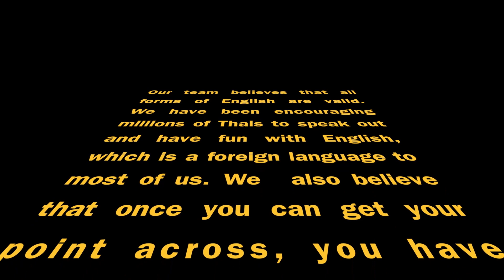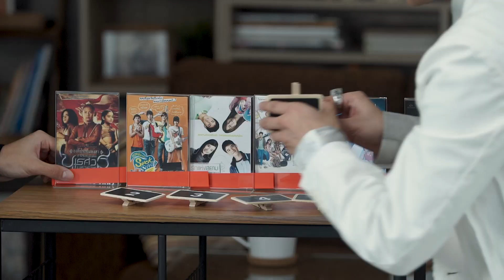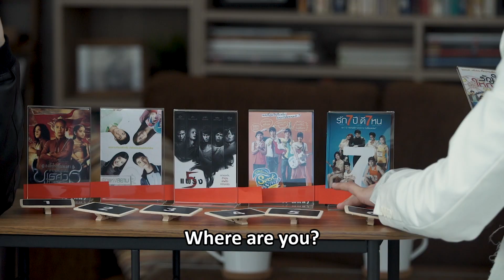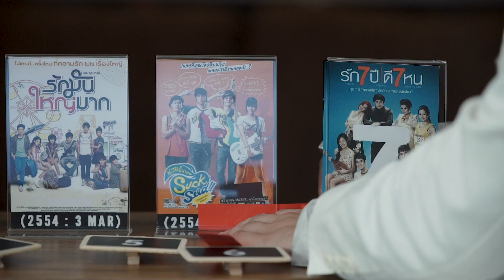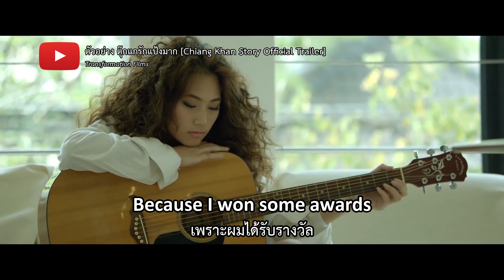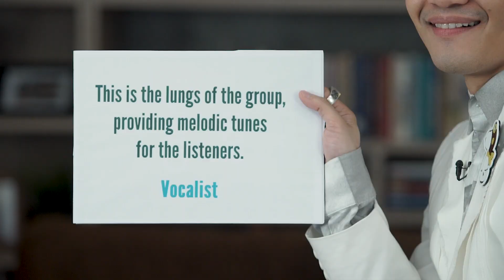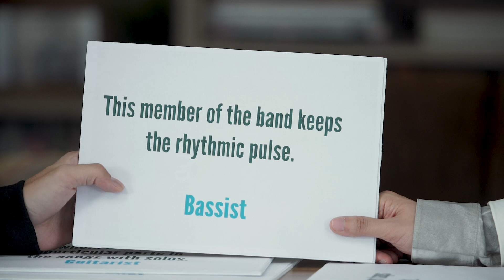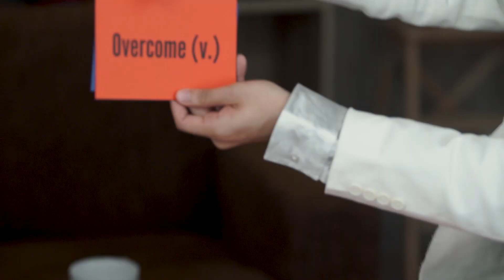Loukgolf's English Room - เก้า จิรายุ [EP.139] วันที่ 31 ธันวาคม 2560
เปิดบ้านเรียนภาษาอังกฤษสุดสนุกกกับ ครูลูกกอล์ฟ คณาธิป สุนทรรักษ์